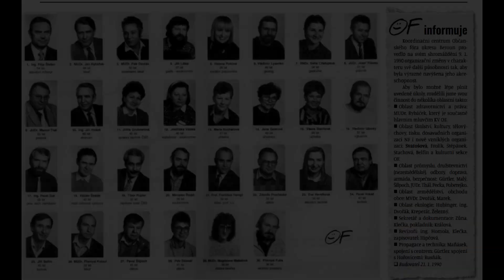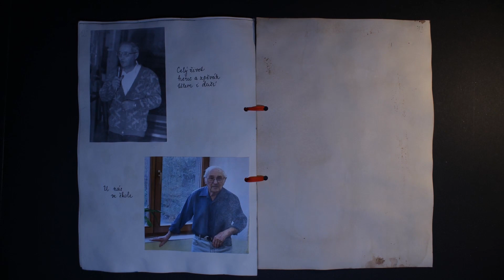Jaroslav Frolík: Animovaná reportáž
Video vytvořili žáci Jungmannovy ZŠ v Berouně v rámci projektu Příběhy našich sousedů